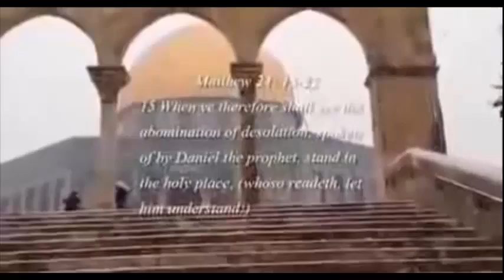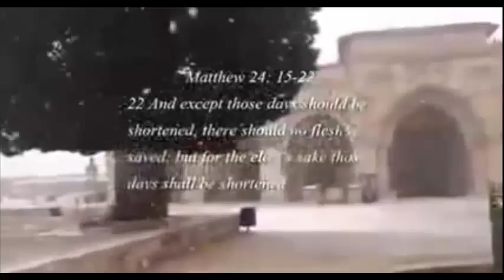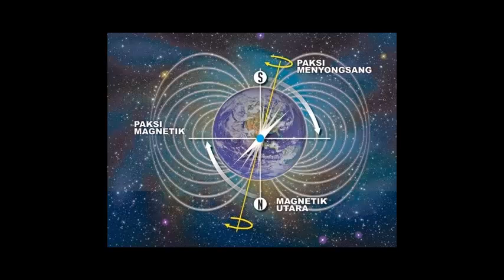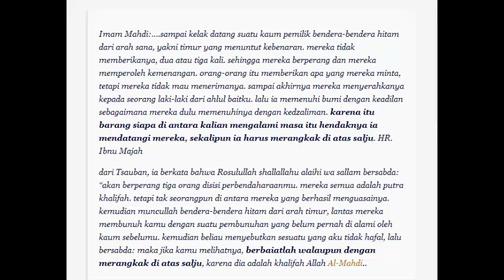Salji bakal turun di Malaysia?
Manusia suka kepada perkara ganjil. Bersediakah kita semua untuk menyaksikan fenomena yang menakutkan? Kata Nabi saw :apabila mendengar berita tentang "Pemuda Bani Tamin dan Bendera Hitam dari Timur", segeralah kamu ... walau terpaksa merangkak di atas "salji"  maka, hadis berkenaan menceritakan tentang kesusahan merangkak atas "salji" (salji tebal). Pada asalnya kita anggap ia (hadis) hanya untuk negara Russia atau negara2 sejuk.Ia amat janggal bagi umat Islam di tanah Arab dan Asia Tenggara.  Amat tidak munasabah bagi kita di Asia Tenggara ini.

Tetapi bayangan mengenai salji itu seolah menceritakan kesusahan yang bakal terjadi (kepada umat Islam) kerana salji menutupi bumi. Memandangkan majoriti penganut Islam berada di daerah panas termasuk kita di Malaysia, ia cukup mencabar akal kita. Rasulullah saw adalah benar, baginda tahu apa yang kita tidak tahu.

Kini semakin hari semakin jelas perubahan sedang berlaku dimana negara yang dahulunya bercuaca panas pasti akan beralih menjadi negeri bersalji satu hari nanti. Kebenaran hadis tersebut semakin nyata.

Jangan panik atas kejadian di Mesir dan Vietnam. Malaysia juga bakal menerima nasib sama malah mungkin lebih teruk darinya satu hari nanti. Allah Maha Berkuasa atas segalanya. Maha Adil. Kenyataan alHadis: "matahari akan keluar dari Barat" akan berlaku melalui satu kejadian peralihan kutub dari utara ke selatan begitulah sebaliknya. Jika ingin ditafsirkan bahawa kiamat semakin dekat, tiada salahnya. Sememangnya kiamat semakin hampir bukannya semakin menjauh.

Kutub Bumi berganjak 1 batu sehari.

Pada tahun 2007, Medan kutub utara berganjak dari Kanada Utara kearah Siberia di Russia pada kadar 35 batu setahun. Ini bermakna arah kompas berganjak 35 batu menghampiri Russia dalam tahun tersebut.. Anjakan kutub bumi ini mengakibatkan jajaran kompas dan arah utara sebenar semakin ketara perbezaannya. Hingga menjadikan arah panduan beberapa landasan kapal terbang tidak lagi terpakai.

Ia semakin memberi kesan terhadap kegiatan manusia hinggakan lapangan terbang antarabangsa Tampa di Florida terpaksa mengubahsuai tanda arah di landasan dengan kedudukan yang baru. Lapangan terbang tersebut terpaksa ditutup selama sebulan bagi kerja-kerja pengubahsuaian.

Pergerakan kutub utara ke arah Siberia berlaku kerana cepatnya perubahan magnet pada kerak bumi. Perubahan terkini adalah paling dramatik. Ia bergerak semakin pantas.

Kutub bergerak ke timur laut 9 batu setahun pada tahun 1904. Kelajuannya kira-kira 35 batu setahun pada tahun 2007. Ia bergerak sepantas 26 batu sebulan pada tahun 2013.

Terkini kepantasannya 1 batu setiap hari!!

Kelajuan pergerakan Kutub makin bertambah Dalam masa 2 tahun kutub ia akan sampai ke Siberia untuk berada di kedudukan 40 darjah.

Pada titik ini ia akan meluru merentasi garis Khatulistiwa untuk berada pada kedudukan 40 darjah di selatan. Ini boleh berlaku dalam jangka waktu yang sangat pantas samada beberapa hari atau beberapa jam.

Jika ini berlaku, seluruh geografi akan berubah. Ada tempat yang timbul. Ada tempat yang tenggelam. Air akan mencari tempatnya. Ada tempat mengalami banjir. Ada tempat berubah menjadi padang pasir.